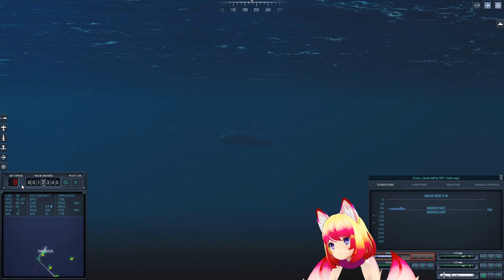AI GENERATED SONG Sort of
This is my original lyrics overlayed with a song i defiantly don't have permission to use.
Also yes i reused the video from another of my vids. i just cut it out for it to be there.

Support them and their work it's really good and I am evil and not saying sorry.
LINK TO THE FULL ORIGINAL INSTRUMENTAL!
I do not own i do not have permission this is horrid and i will not say sorry.